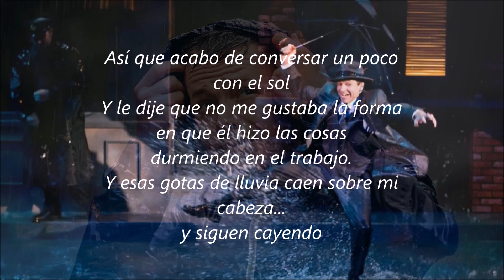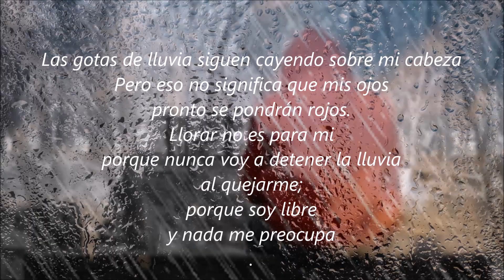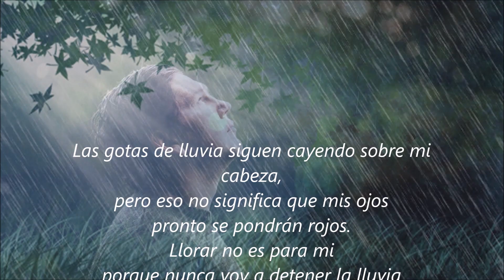GOTAS DE LLUVIA SOBRE MI CABEZA /// B. J. THOMAS